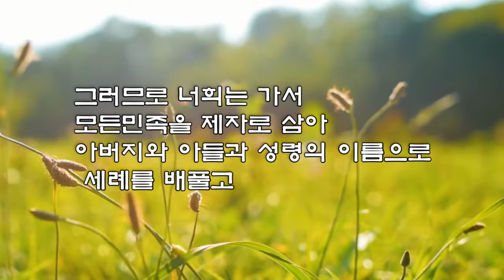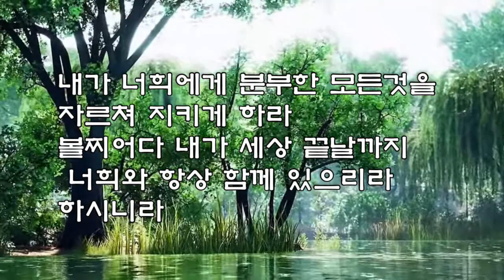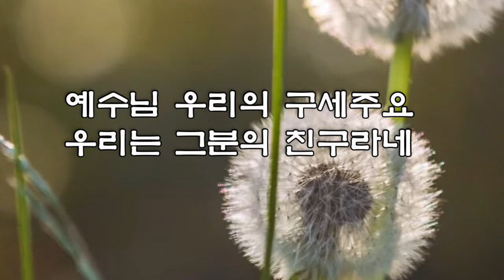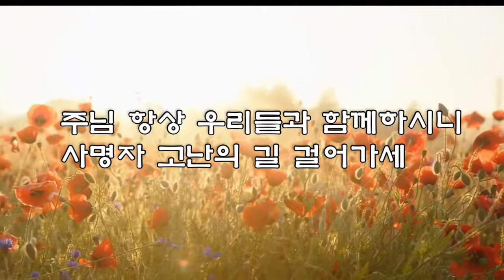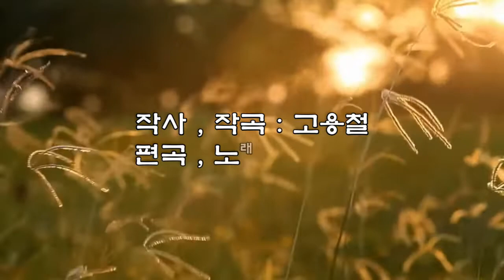"삼위일체" (작사.작곡 고용철 / 편곡&노래 Essemly) 힙합찬양 - 마랑가뚜TV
[삼위일체]는 성경에서 말하는 성부 하나님, 성자 예수님, 보혜사 성령님에 대한 신앙고백을 하나님께 올려드리는 찬양입니다.
제작 - 마랑가뚜방송 marangatu tv

Essemly 이승민 형제 유튜브 채널입니다.
많이 응원해 주세요!!!